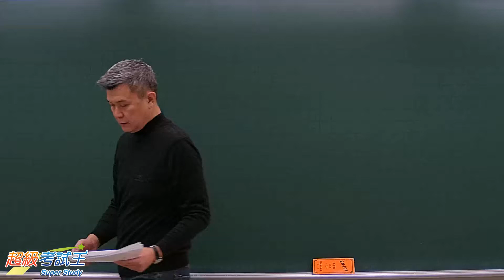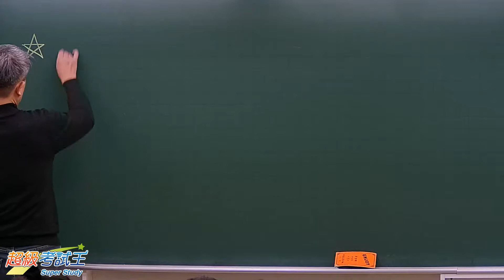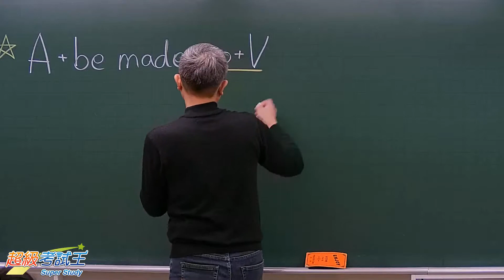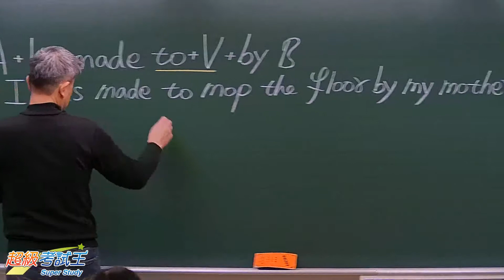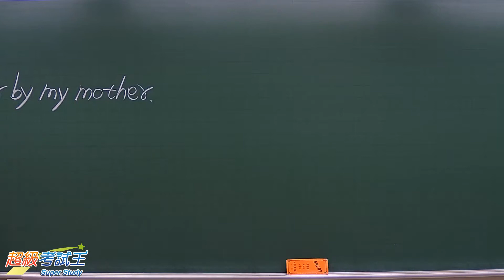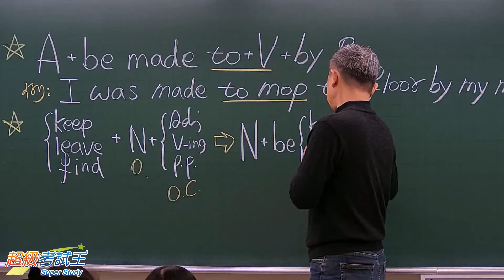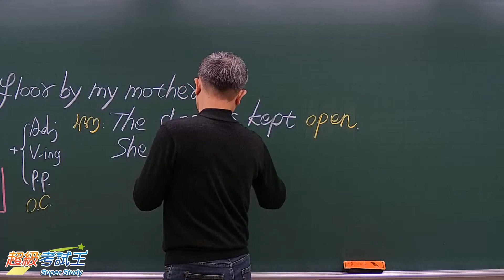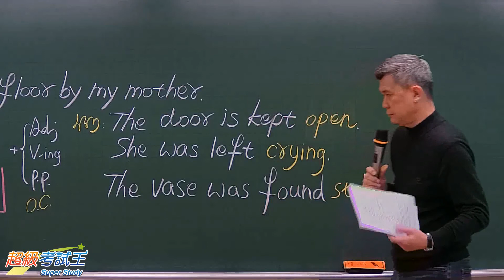段考複習︱高一上英文︱第二次段考︱周百辰老師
考前短短3小時，段考進度一次補完。

【超級考試王】官網，完整課程限期提供。

您也可以前往全國超級考試王門市，借閱教材並享有完整體驗
超級考試王︱全國最大連鎖︱雙效學習